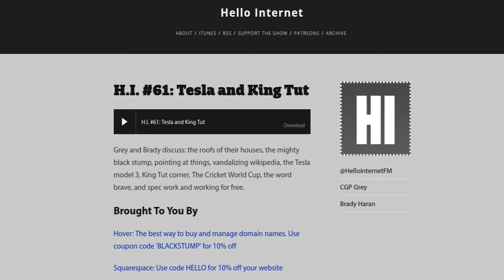Timception (Hello Internet)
I used Python to make the transition between the photos, the rest is done with Blender. For those interested in making something similar, the script can be downloaded